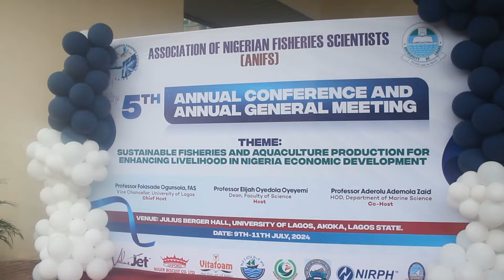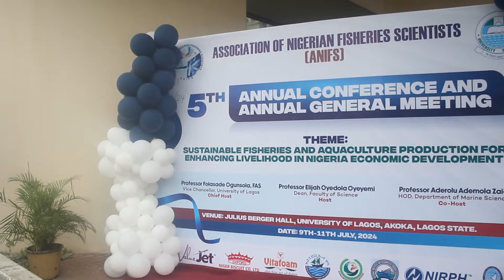Sustainable Fisheries and Aquaculture: Insights from ANIFS 2024 Conference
Discover key insights from the 4th Annual National Conference of the Association of Nigerian Fisheries Scientists (ANIFS) held in July 2023. Prof. Bamidele O. Omitoyin, President of ANIFS, advocates for integrating the blue growth concept into Nigeria's policies for sustainable fish production and economic growth. Learn how the blue economy framework supports economic, environmental, and social sustainability, harnessing aquatic ecosystems to benefit Nigerian and global communities. Dive into discussions on "Blue Economy for Sustainable Development of Aquaculture and Fisheries," emphasizing Nigeria's rich inland and coastal resources. Join us in exploring the future of sustainable fisheries and aquaculture in Nigeria and beyond.